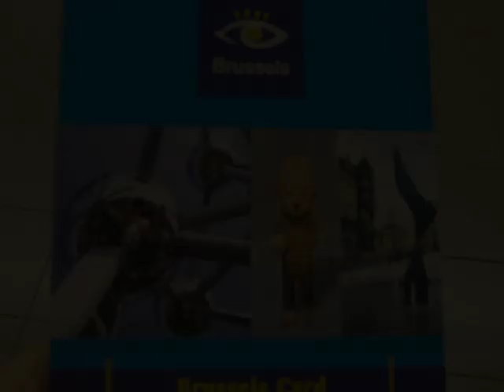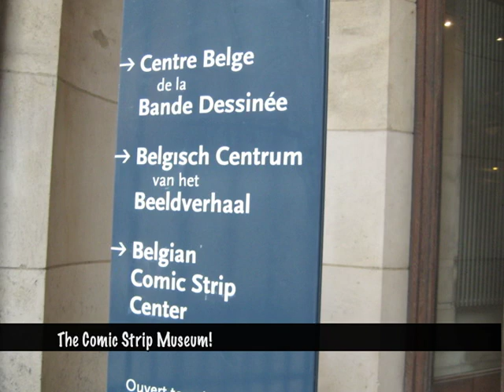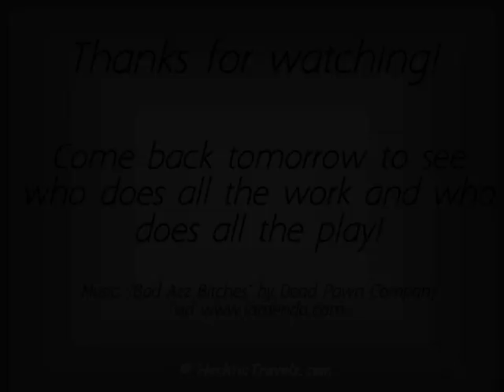A Week In The Life - Day 6 - Taken For A Ride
It's a birthday do-over, with an adventurous bus ride that takes us clearly in the wrong direction.